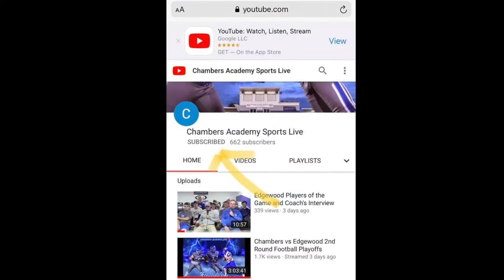Ca Coach's Show